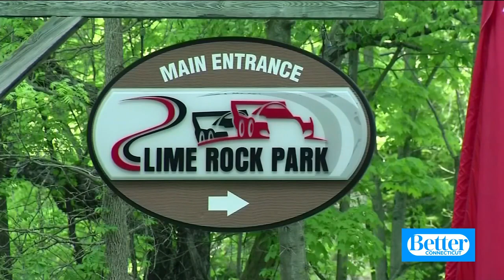Things to do This Memorial Day Weekend!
Renee DiNino from The River 105.9 is telling us about some movies you might want to watch and events to check out this Memorial Day weekend.